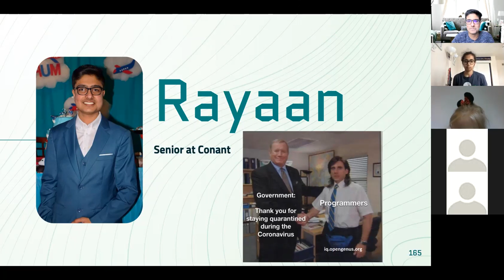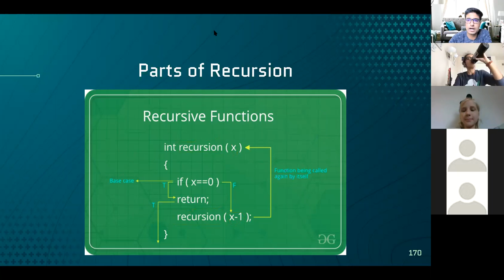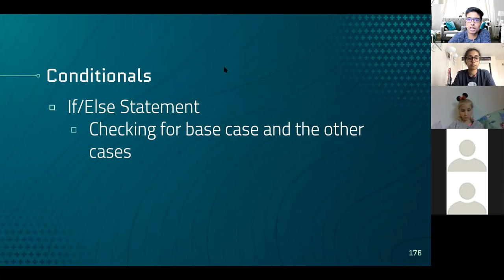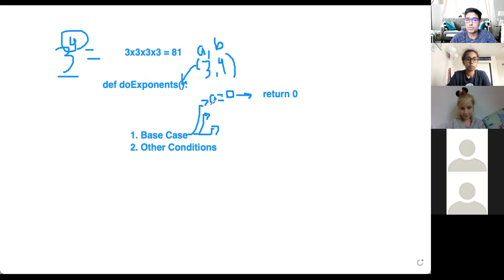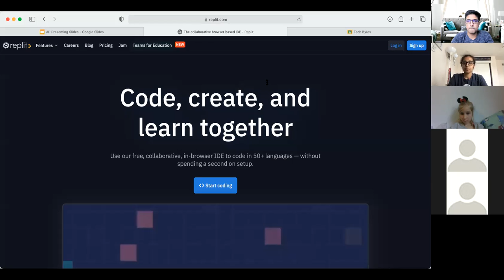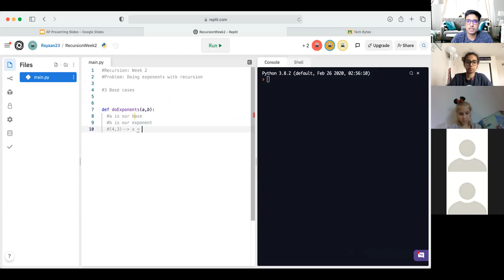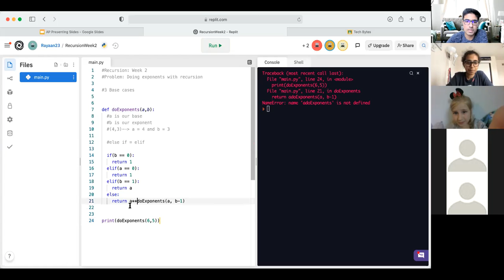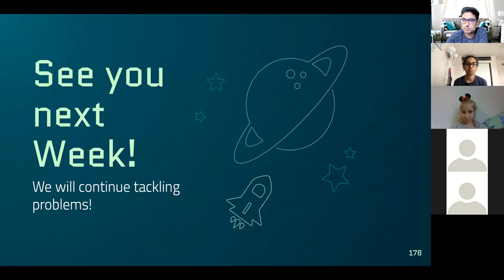Tech Bytes: Algorithmic Programming - Week 14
Come learn how to solve problems with the coding language of Python. Every Monday, we'll be going over the thought process and actual code in order to crack everyday problems. Whether you are a newbie to computer programming or have taken classes before, you will be sure to learn a whole lot about technology and programming fundamentals.

Funding for Tech Bytes was awarded by the Illinois State Library Department, the office of the Secretary of State, using funds provided by the United States Institute of Museum and Library Science, made possible under the provisions of the Library Services and Technology Act.